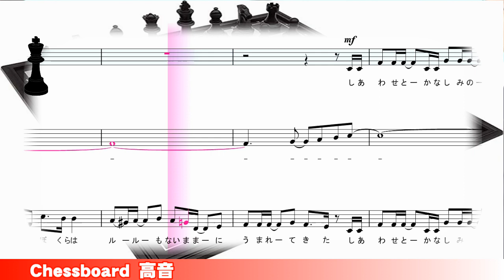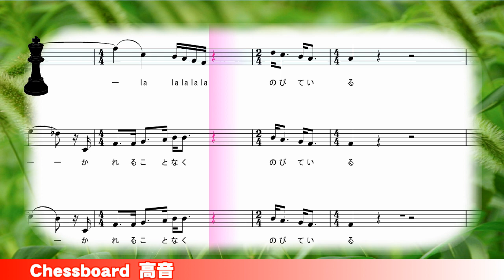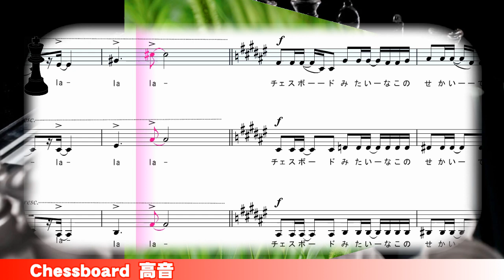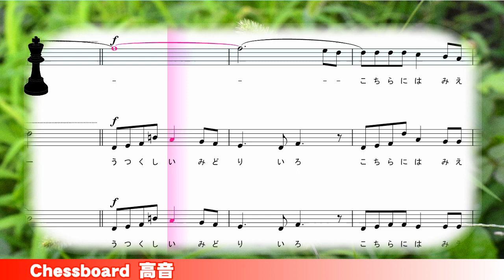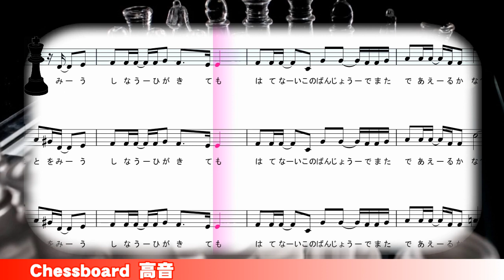Chessboard【Ｎコン2023】高音練習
Chessboard　Ｎコン2023　中学校課題曲
　音とり練習用に作りました。【３大特徴!】
①楽譜つき ②歌入り ③補助音つき
熱きＮコン挑戦者のみなさんのお役にたてば！と思い作りました。

合唱が専門の先生です。